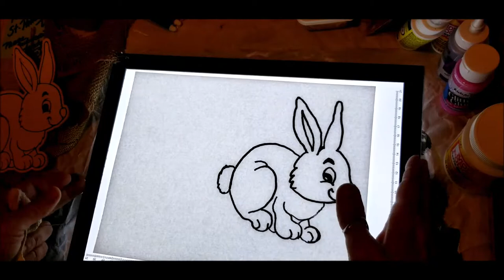Easter Farmhouse Decor DIY Dollar Tree | DIY Crafts | Dandelion Soap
Dollar Tree Farmhouse DIY Easter Decor. Using Buffalo Check, Dollar Tree Wooden Bunny Rabbit, Metal Pail, Styrofoam Easter Eggs, Jute Twine Carrots and Waverly Chalk Paints to make this Easter Decor Dollar Tree DIY for beginners. Decoupage burlap and painters drop cloth onto wooden easter bunny with mod podge to create this vintage farmhouse style Happy Easter Centerpiece display in just a couple of hours. Use a glue gun to attach the burlap to a cardboard insert to create a scene atop a metal pail filled with gravel and one square floral foam. All items were purchased from Dollar Tree except buffalo check fabric. All materials are scrap pieces from previous DIY projects, including wire mesh fence used in the project.
Tracer LED Light Box

Dandysoap Channel features DIY Dollar Tree Dollar Crafts, 241 frugal crafting and Hacks, Crafts made by hand, Herbs, Herbal Knowledge and Know-How, canning, homesteading, Primitives, Shabby Chick, Southern Living, Farm House Style, Decor, Vintage by the dollar, Frugal living, Back-to-Basics and more. Dandy Yours, Elizabeth.

Please leave comments/questions and "Subscribe" to the channel click the "Like" button your vote is so appreciated and by-all-means "Share" this video on all forms of social media and of course friends and family.

I love Friend Mail:
Dandelion Soap

Thank you for considering the recommended supplies! This is a disclaimer that clicking on these links offers an opportunity for me to make a small commission for referring you and do not charge you anything to cover my commissions.
Links for supplies:
Waverly Chalk Paint
TFIVE Permanent Paint Markers
IBayam Extra Fine Point Paint Markers
Sharpie Paint Markers OIL Based